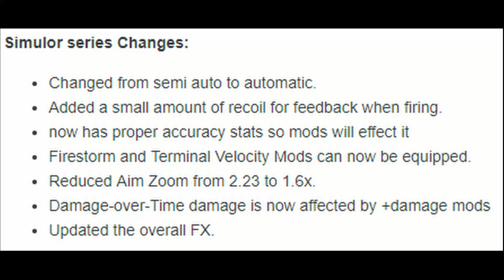Im Blind Now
Maybe the simulor changes are too much for us to handle. If you actually want to use the weapon make the energy color dark so people can see.

I will post a video that you will have to comment your IGN on to be entered. The title of that video is # of subs then "subscriber giveaway"

Names Rechot pronounced like wreck it. I can't explain why I chose that name but oh well too late now. I play lots of games why not stay and watch. I will be doing prime set giveaways every 100 subscribers or max primed mods.